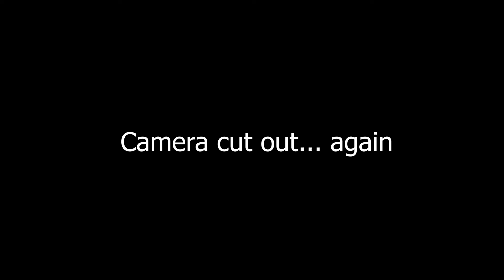The Candlelight Podcast #27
The Candlelight Podcast, by your host Mohamed Abdalla